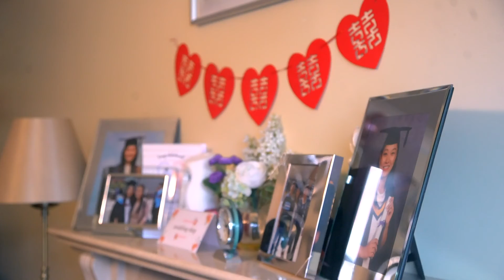9月30日Jessica Huang曼城婚禮